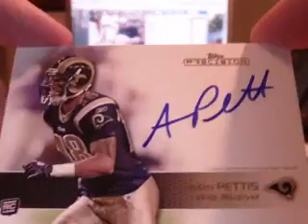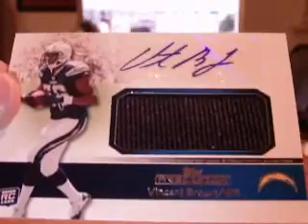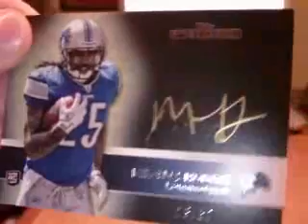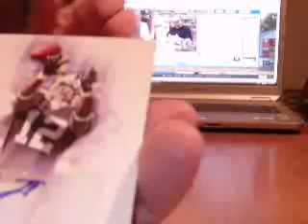2011 TOPPS PRECISION BOX